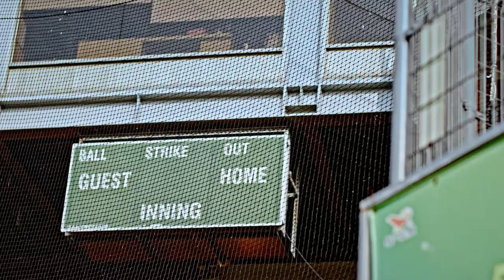司法院國民法官 準備好篇（60秒）